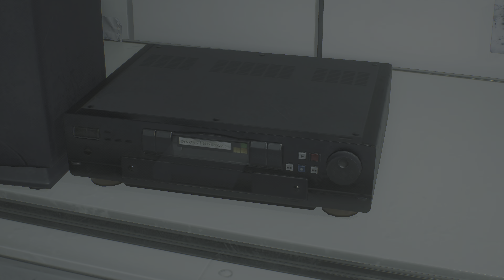RESIDENT EVIL 2 Remake [Leon A] Playthrough Part 28: Looking for Golgotha